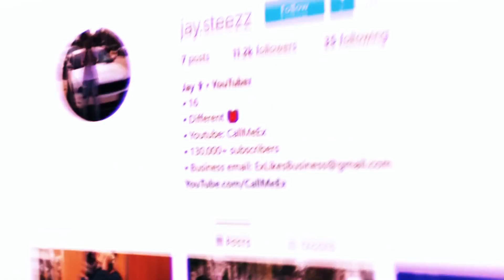My Name Is Ex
Youngin tryna make it :(